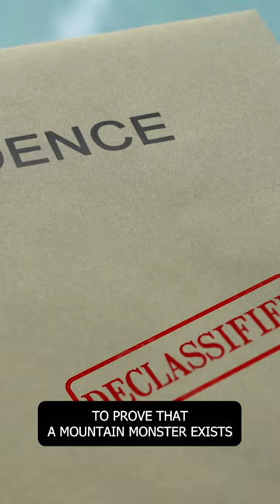Does Bigfoot really exist?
In 1976, a man in Oregon was intent on proving that Bigfoot really does exist. His name is Peter Byrne, currently 95 years old and still searching for Bigfoot. He's been searching for almost a century, despite the fact that everyone seems to think he's completely crazy and that Bigfoot is nothing but a figment of people’s imaginations.